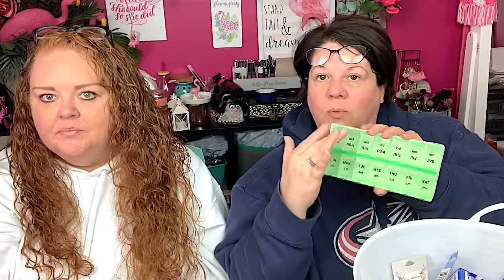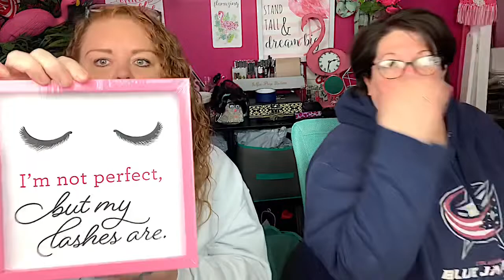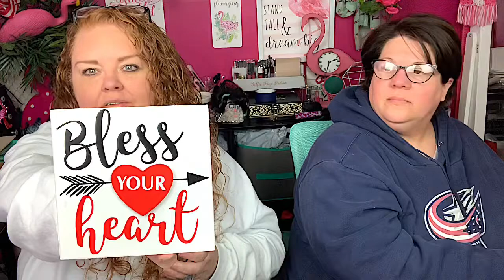Dollar tree haul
Address:
Sunbury Housewives
Sunbury, Ohio 43074